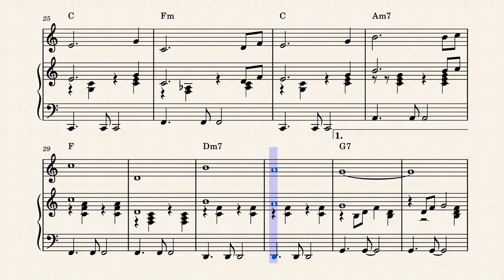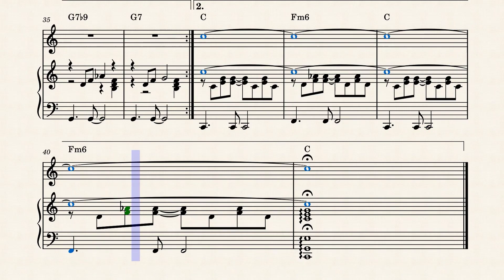Moonraker - Shirley Bassey - John Barry - 1979 - Piano en Voice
Moonraker is a 1979 spy-fi film, the eleventh in the James Bond series produced by Eon Productions, and the fourth to star Roger Moore as the fictional MI6 agent James Bond. The third and final film in the series to be directed by Lewis Gilbert, it co-stars Lois Chiles, Michael Lonsdale, Corinne Cléry, and Richard Kiel. Bond investigates the theft of a Space Shuttle, leading him to Hugo Drax, the owner of the shuttle's manufacturing firm. Along with space scientist Dr. Holly Goodhead, Bond follows the trail from California to Venice, Rio de Janeiro, the Amazon rainforest, and finally into outer space to prevent a plot to wipe out the world population and to recreate humanity with a master race.